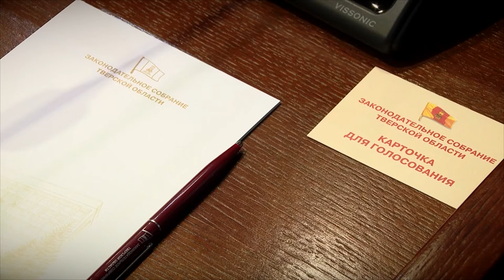Игорь Руденя принял участие в заседании ЗС, где рассматривались значимые для региона законопроекты